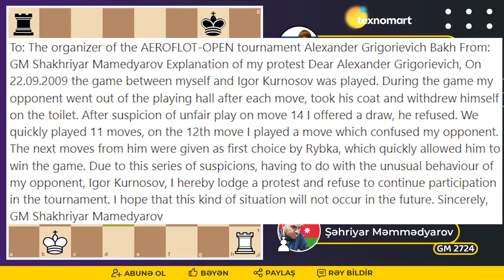SKANDAL!! Yarışı Tərk Etdi!! | Mamedyarov - Kurnosov | Aeroflot Open 2009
♜ Bu videoda həmyerlimiz Şəhriyar Məmmədyarovun İgor Kurnosuv ilə oyununu sizlərə təqdim edirik. Mübahisə dolu oyun sizləri gözləyir!

♜ Şərhçi:
► İUN - Murad Həşimov